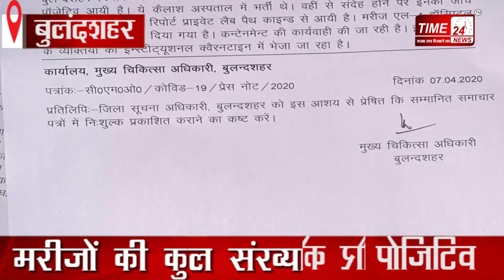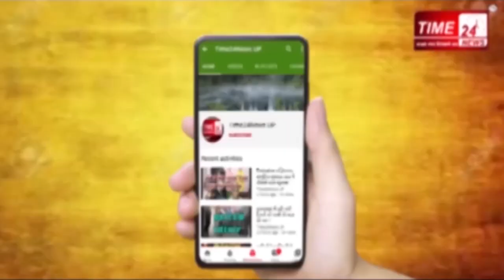खुर्जा में पहला कोरोना मरीज़, जनपद में 61 हुई संक्रमित मरीज़ों की संख्या !